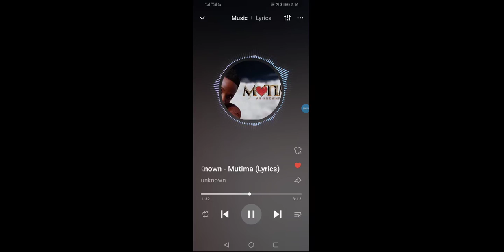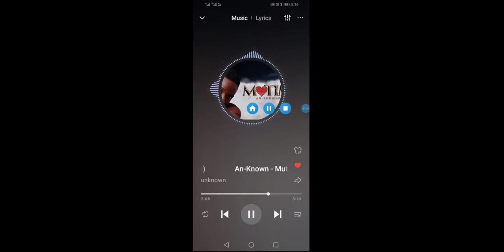An-Known - Mutima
An-Known - Mutima song, An-Known - Mutima (Lyrics) MU.TI.MA
Here comes my other song release for you my fans, thanks for the love.